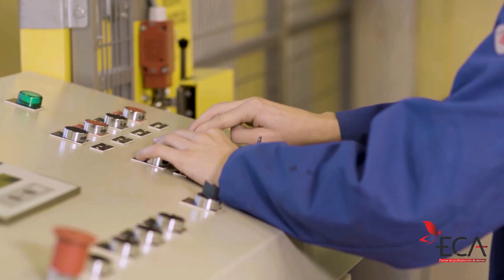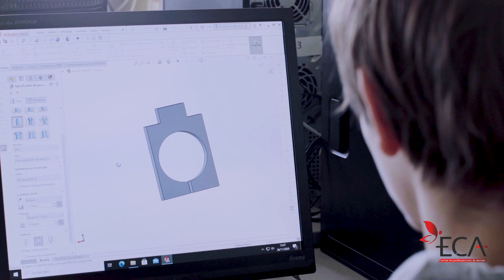ECA - BAC PRO MSPC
L'ECA vous présente son BAC PRO MSPC*
👷 (Maintenance des Systèmes de Production Connectés).

✌️ Accessible après la 3ème, ce BAC PRO forme les futurs techniciens de maintenance de demain. Durant les 3 années d'études, l'élève s'initie aux différentes technologies que sont la mécanique, l’électricité, l'automatisme, le pneumatique et l'hydraulique.

🔧 Les domaines d'intervention sont nombreux : industrie, agroalimentaire, pharmaceutique, plasturgie, transport des personnes (ascenseurs, remontées mécaniques...), etc.

*Anciennement MEI.